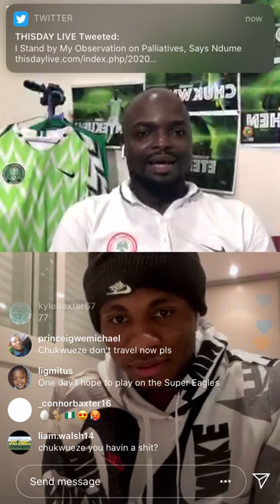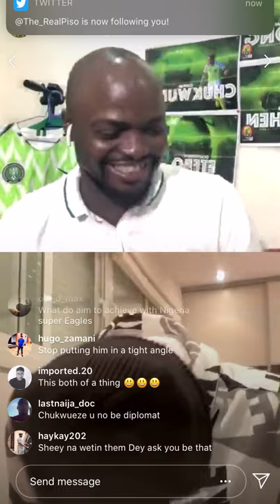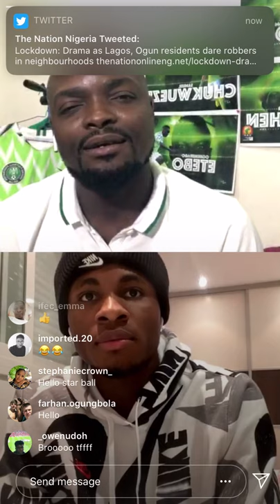LIVE INSTAGRAM CHAT WITH SAMUEL CHUKWUEZE |AYSUGA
Super Eagles Samuel Chukwueze reveals other interests apart from Football on this Instagram live chat With Super Eagles IG.

AY SUGA
My name is Ayo Olu Ibidapo a.k.a. Ay Suga and I am an Abuja/Nigeria based YouTuber/Vlogger. On my channel, you will find videos about Nigerian men's fashion, men's hair, health, fitness, overall lifestyle, and of course, my personal life. This includes my friends and family, so please be mindful of that and maintain a positive atmosphere in the comments section.